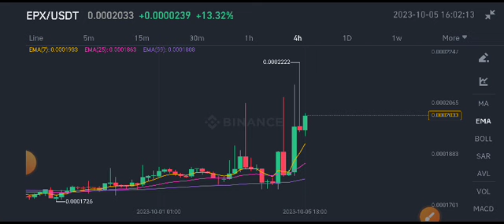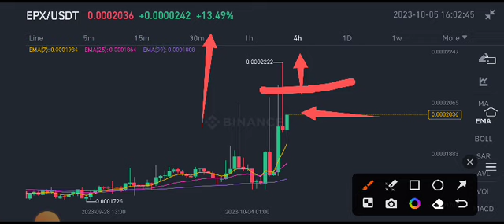Ellipsis Latest News Today! EPX Coin Price Prediction